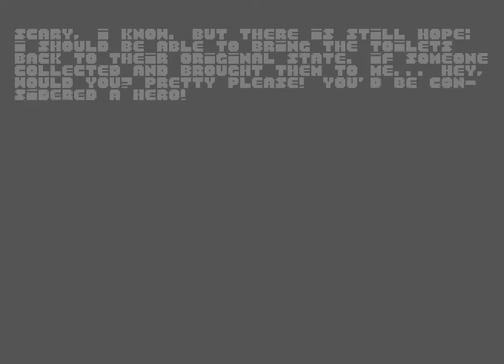QUOD INIT EXIT IIm / preview #2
While working on the game, at some point, I realized that I could fit a minimal version in 16 kB and participate to the RGCD C64 Cartridge Development Competition 2015. Unfortunately, due to a technical issue, I missed the deadline. However, even if releasing a preview was never in the plans, I have decided to release the minimal version anyway.
At the moment I'm busy cramming as many features as possible in those 16 kB, and to make more room I have decided to remove the little text intro that introduces the player to the world of the game. But you can see it here, in this second sneak peek ;)

Note: "IIm" stands for "secundus minimus".